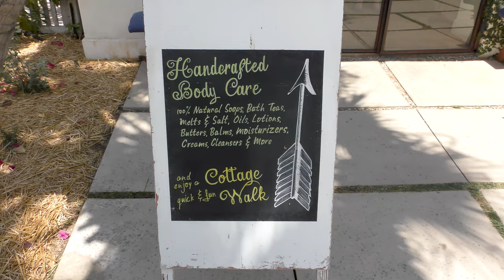Salsa Pico Guaca Libre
Our first video production dedicated to the Culinary Arts. Learn the basics of gourmet Salsa, Pico de Gallo, Guacamole & Tortilla Production. The Flora Farms Tour & Culinary Class will enrich your life as will the inspirational solo dance artistry of El Guerrero Naranja. If you find yourself in the greater Los Cabos Mexico Area, Flora Farms is a place you don't want to miss. You also really don't want to miss the opportunity to see El Guerrero Naranja when he is performing live for his people.